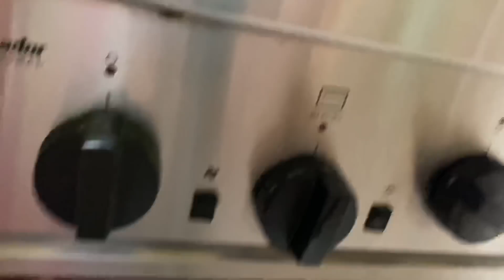How to make chicken chimichangas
Okay so for this recipe I used
- flour tortillas
- 3 chicken breast
- a peace of onion
- salt and pepper
- oil
- re fried beans
- mozzarella cheese
- chicken flavor seasoning (chef mérito)
- cumin powder
- half a tomato

For the salsa you can make a pico de Gallo or guacamole for this video I used
- Roma tomatoes
- half a onion
- cilantro
- 2 lemons
- salt and pepper
- oregano

Anyways I hope you guys enjoy this video! Shout out to my bird gang gang!!

👉🏽 Bird Martinez

Add me on IG 👉🏽 Mariohandbirdie
Snapchat 👉🏽 Mariosbird